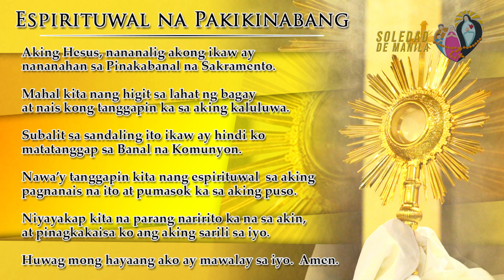Huwebes ng Ika-2 Linggo sa Karaniwang Panahon | 6 AM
19 Enero 2023, Huwebes  | 6 AM
Huwebes ng Ika-2 Linggo sa Karaniwang Panahon
Mass Presider: Rev. Fr. Douglas Badong